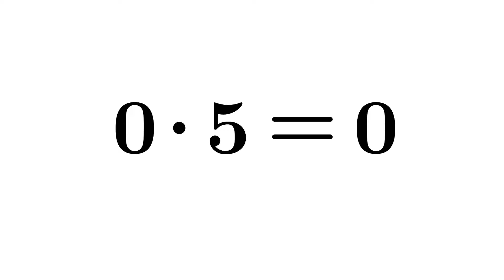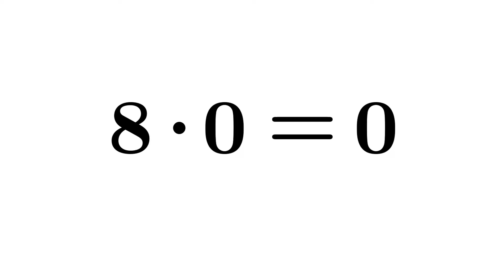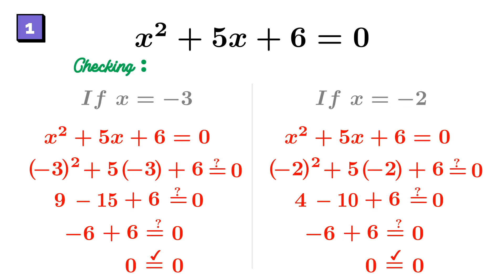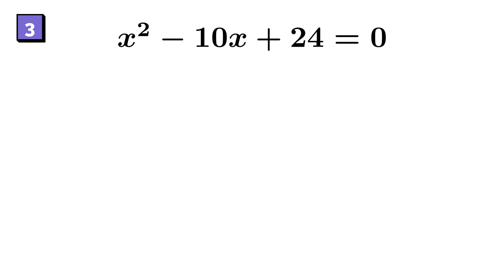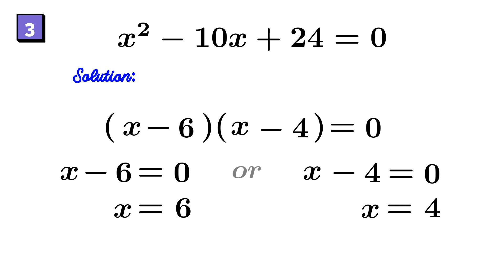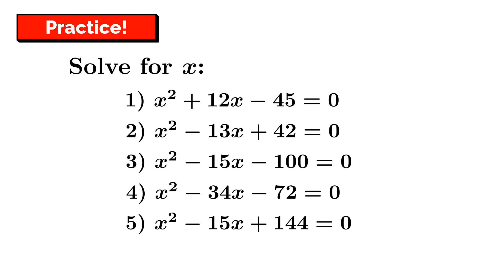QUARTER I LESSON 2.2 - Solving Quadratic Equations by Factoring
In this lesson, you will learn how to:

✅ apply zero-product property to solve quadratic equations by factoring